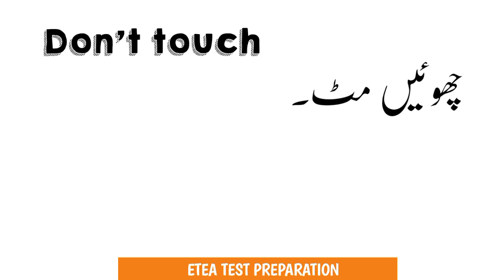Daily use vocabulary, learn english vocabulary.too helpful for daily use.basic english course.